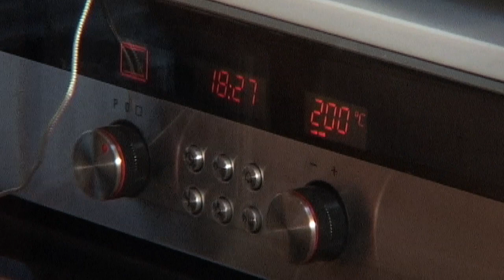Sådan laver du en lækker flæskesteg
Kom sikkert i hus med flæskestegen til jul. Find flere tips og videoer om madlavning og 1000 lækre opskrifter på

Mad er noget, vi er fælles om og VoresMad.dk er din guide til alt om god mad, året rundt. VoresMad.dk er en service fra Landbrug & Fødevarer. Organisationen for os, der arbejder med fødevarer.

Velbekomme.